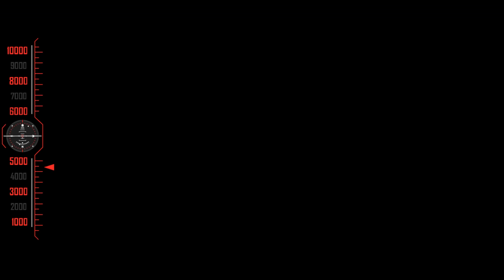Inarajan Guam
- Common Kings - Lost In Paradise.
- DJI Mavic Pro.